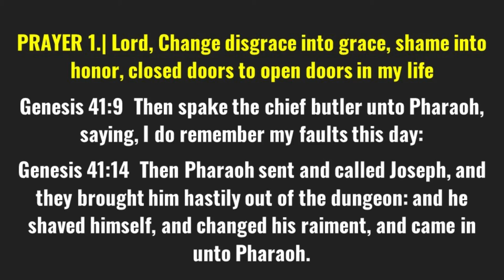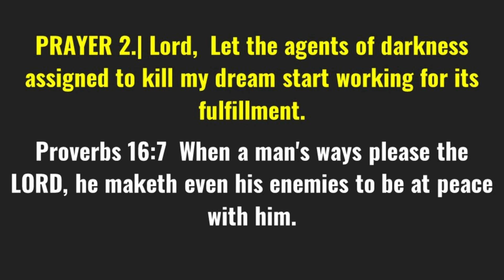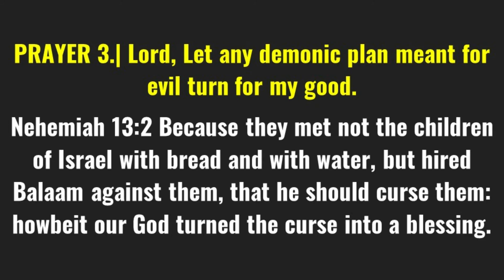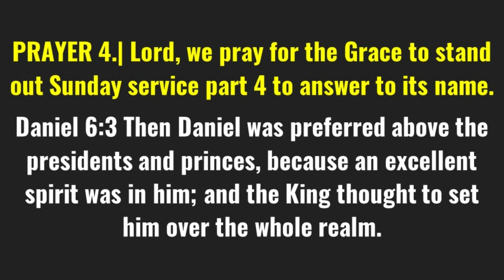KINGDOM ADVANCEMENT PRAYERS | PRAYER FOR POWER OF DIVINE COMMENDATION | MONDAY 18-03-2024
Grace Upon Grace Greetings Word Of Life

Father, In The Name Of Jesus Christ, I pray ...

PRAYER 1.| Lord, Change disgrace into grace, shame into honor, closed doors to open doors in my life

Genesis 41:9  Then spake the chief butler unto Pharaoh, saying, I do remember my faults this day:

Genesis 41:14  Then Pharaoh sent and called Joseph, and they brought him hastily out of the dungeon: and he shaved himself, and changed his raiment, and came in unto Pharaoh.

PRAYER 2.| Lord,  Let the agents of darkness assigned to kill my dream start working for its fulfillment.

Proverbs 16:7  When a man's ways please the LORD, he maketh even his enemies to be at peace with him.

PRAYER 3.| Lord, Let any demonic plan meant for evil turn for my good.

Nehemiah 13:2 Because they met not the children of Israel with bread and with water, but hired Balaam against them, that he should curse them: howbeit our God turned the curse into a blessing.

PRAYER 4.| Lord, we pray for the Grace to stand out Sunday service part 4 to answer to its name.

Daniel 6:3 Then Daniel was preferred above the presidents and princes, because an excellent spirit was in him; and the King thought to set him over the whole realm.

Pastor TD Kasuku